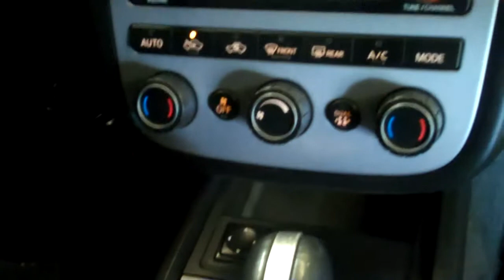The Sharpest Rides 2005 Nissan Murano B21719